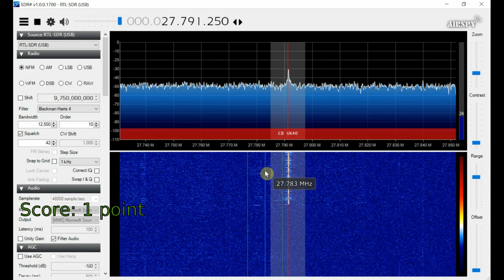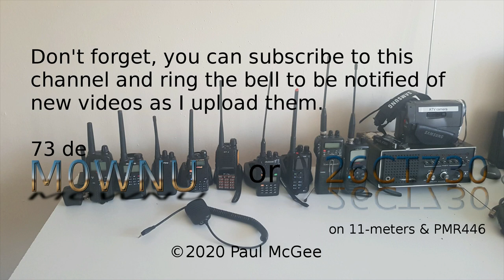Thunderpole T-3000: setting a benchmark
In this long video I attempt to set the benchmark I plan to range test all my other CB radios to with the Thunderpole T-3000,  however factors such as the receive gain on the RTL-SDR not being too high due to local noise at home and the current height of the antenna meant performance was not that great.

I keep the camera rolling after checking in at the last check-in point and have a chat to you guys on the journey home, discovering that the camera I was using, a Samsung Galaxy S4 with no SIM, has a recording limit of 30 minutes or thereabouts.

You can skip my long chat to see my closing comments on the T-3000

My chat to you guys starts at 26:01
The results of the test are at 46:34